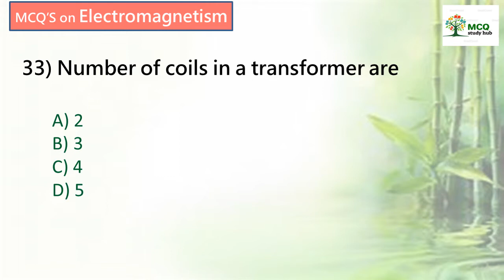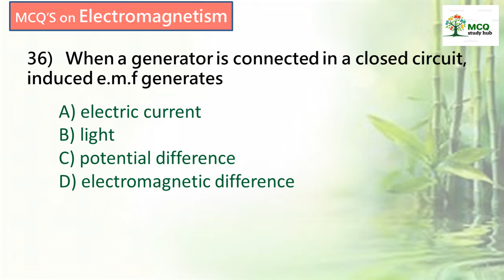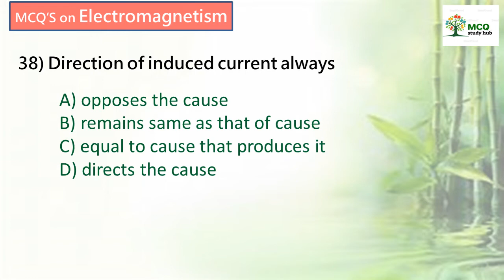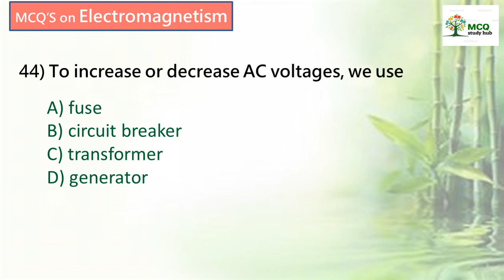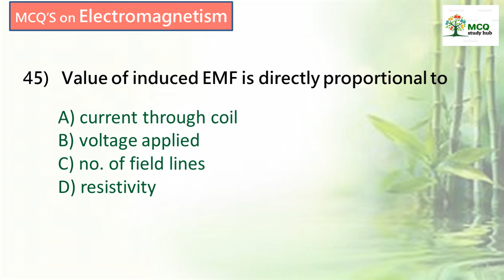PHYSICS || ELECTROMAGNETISM || PART-3 || 15 Important MCQ's || RRB JE, NTPC, GROUP D || SSC CGL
In this video Contains top most important & Expected  PHYSICS-ELECTROMAGNETISM CHAPTER mcq's .

The Overall view of periodic table so plz watch  below  videos.